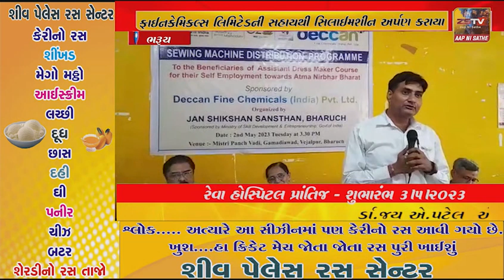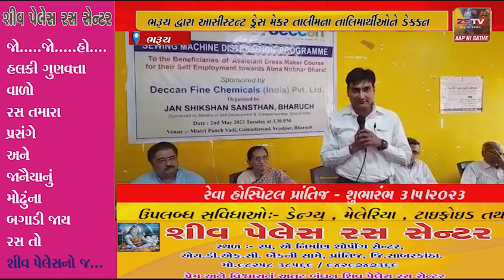ભરૂચ દ્વારા આસીસ્ટન્ટ ડ્રેસ મેકર તાલીમના તાલિમાર્થીઓને ડેક્કન ફાઈન કેમિકલ્સ લિમિટેડની સહાયથી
ભરૂચ દ્વારા આસીસ્ટન્ટ ડ્રેસ મેકર તાલીમના તાલિમાર્થીઓને ડેક્કન ફાઈન કેમિકલ્સ લિમિટેડની સહાયથી સિલાઈમશીન અર્પણ કરાયા